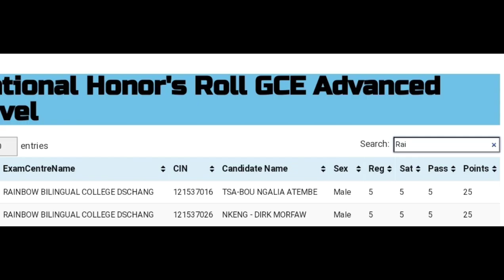The game changers are having their 20th anniversary. Do not miss out!